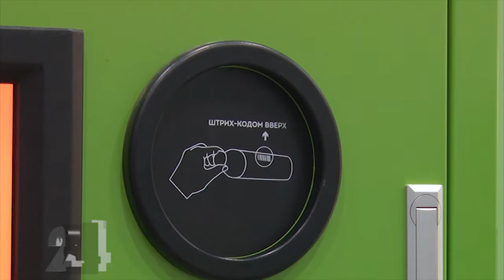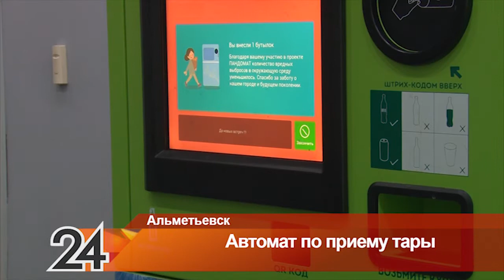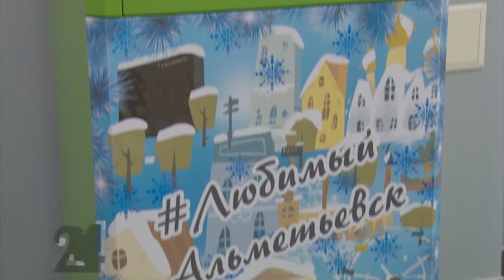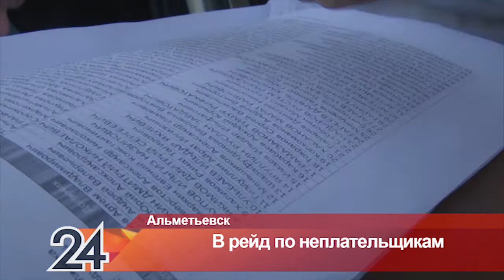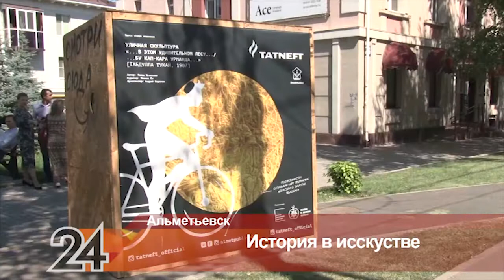Новости Альметьевска эфир от 25 июля 2018 года